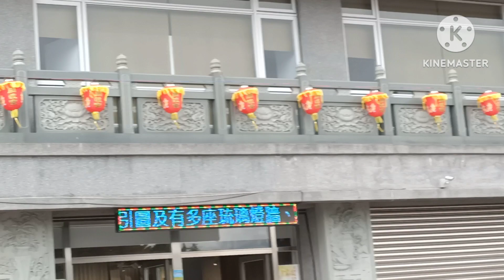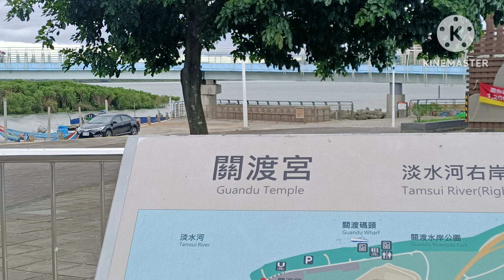beautiful view in Taiwan